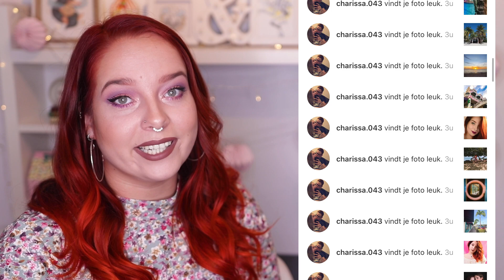GROTE BOOHOO SHOPLOG !! (Try On)